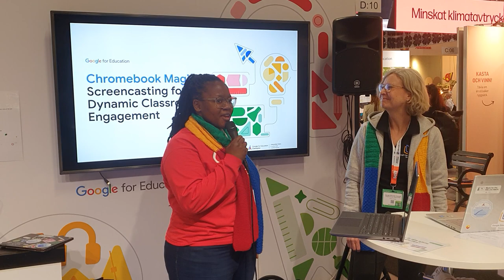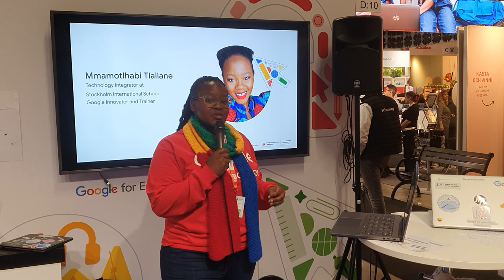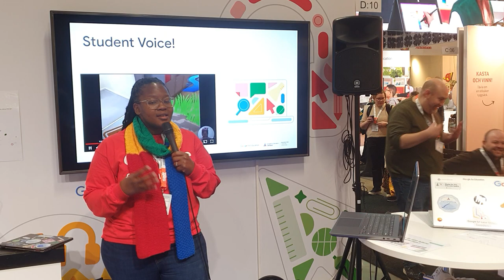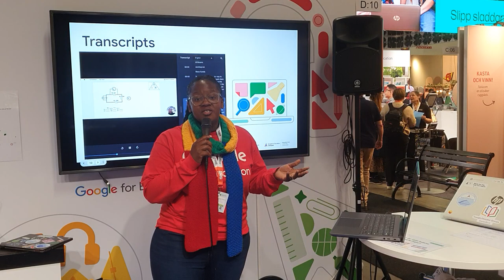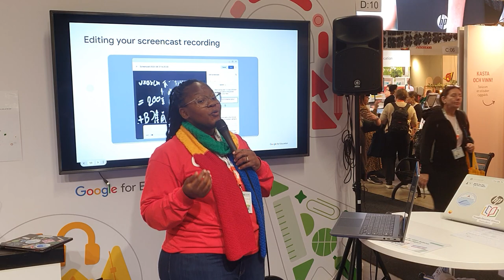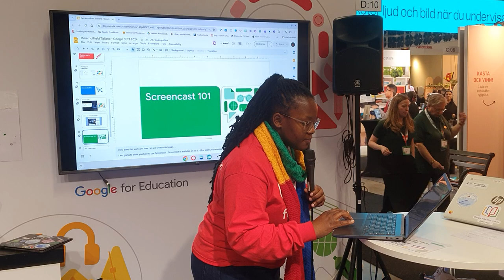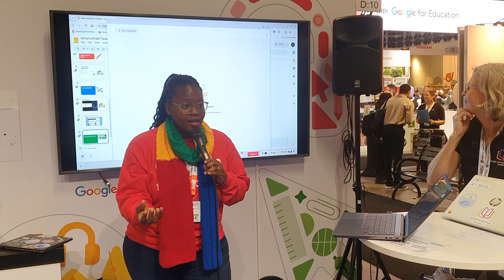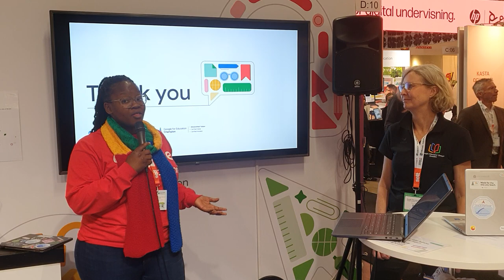Screencast i undervisningen - The Magic of Screencast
Föreläsare: Mmamotlhabi Tlailane